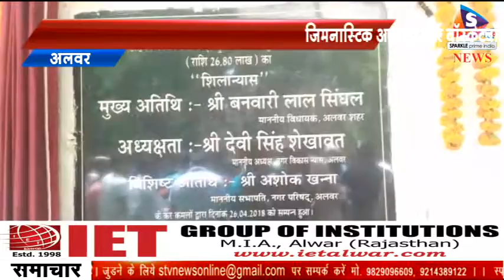नगर विकास न्यास ने 71 लाख के विकास कार्यांे का किया उद्घाटन, जिमनास्टिक अखाड़ा और बॉस्केटबॉल कोर्ट क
-नगर विकास न्यास की ओर से गुरुवार को करीब 71 लाख की लागत से विभिन्न विकास कार्यों का उद्घाटन किया गया। इस दौरान शहर विधायक बनवारी लाल सिंघल सहित नगर विकास न्यास अध्यक्ष देवी सिंह शेखावत और नगर परिषद सभापति अशोक खन्ना मौजूद रहे।
 सबसे पहले इंदिरा गांधी स्टेडियम में जिमनास्टिक अखाड़े के लिए 26 लाख की लागत से 2 टीन शेडो के निर्माण का उद्घाटन किया गया। जहां खिलाडिय़ों ने अतिथियों का फूल मालाओं से स्वागत किया वहीं करीब 10 लाख की लागत से एसएमडी विद्यालय में भी फुटपाथ और बास्केटबॉल कोर्ट निर्माण के लिए कार्य का उद्घाटन किया गया। इसके बाद शहर के परशुराम सर्किल पर 34 लाख की लागत से बस में वाहिनी स्टैंड अप पर शेल्टर निर्माण का कार्य शुरू कराया गया। इस दौरान नगर विकास न्यास अध्यक्ष देवी सिंह शेखावत ने कहा कि लगातार शहर के विकास के लिए उनके द्वारा प्रयास किए जा रहे हैं।